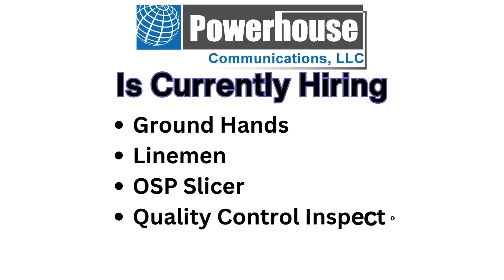Powerhouse Communications Mini